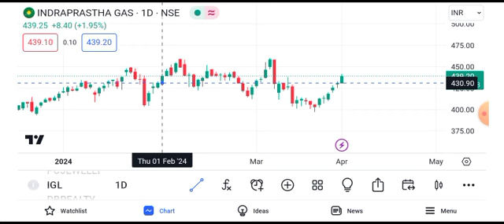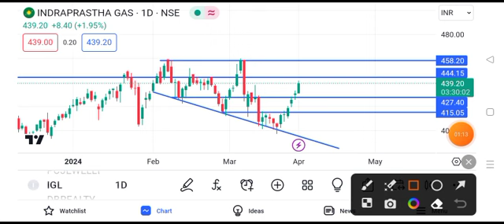igl share news today